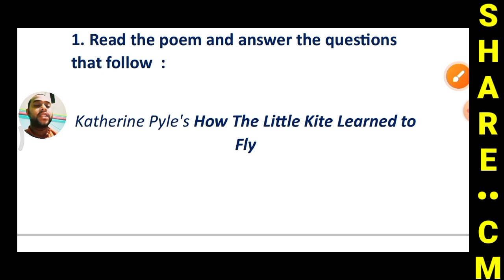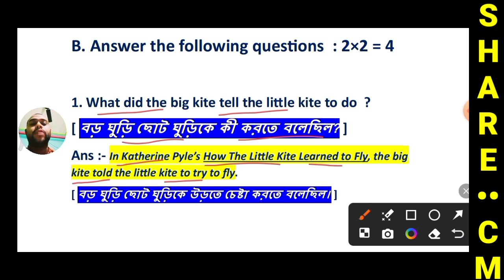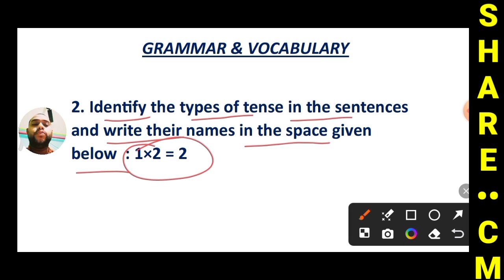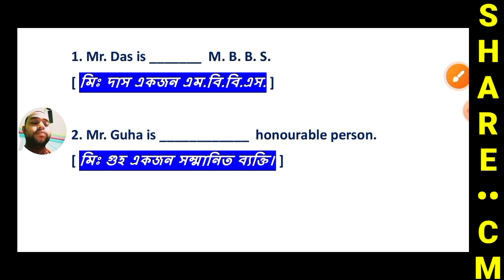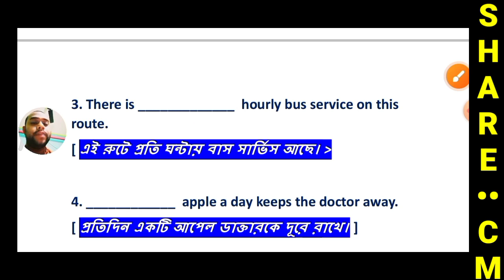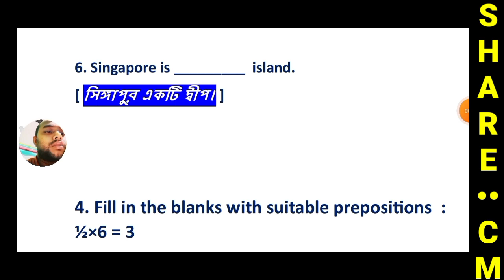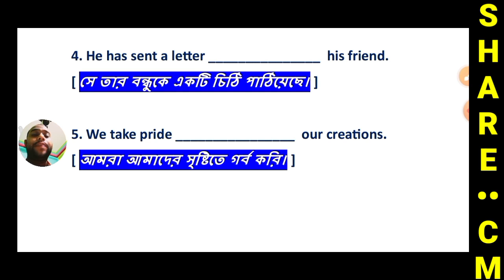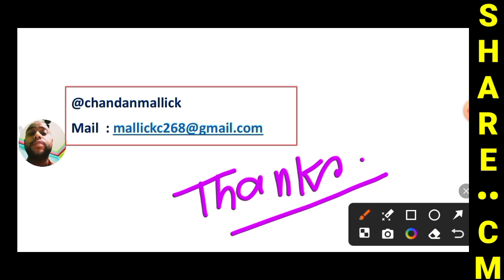Class 6 Duff and Dutt 2024 English | Class 6 Duff & Dutt 2024 2nd Summative Page 230